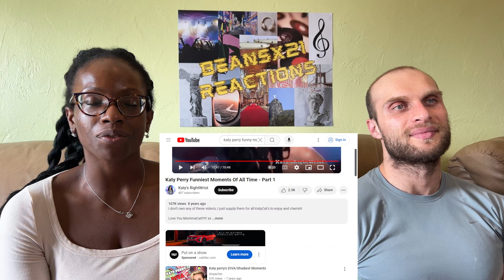REACTION TO Katy Perry - Funniest Moments Of All Time - Part 1 | FIRST TIME WATCHING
Today, we are reacting to Katy Perry - Funniest Moments Of All Time - Part 1.